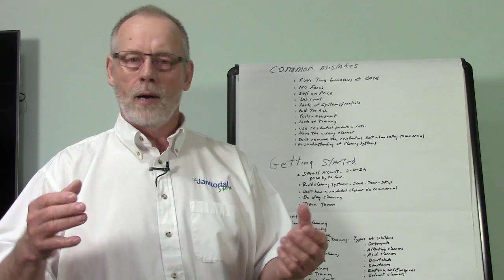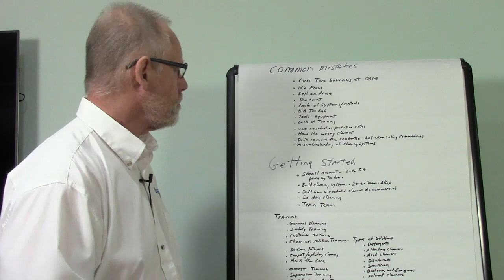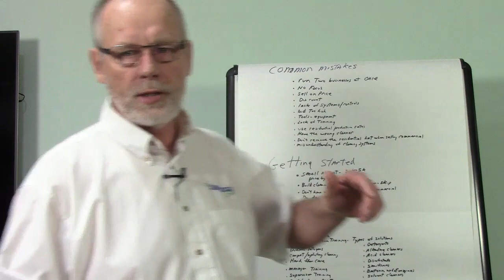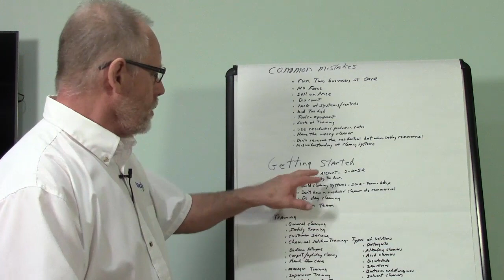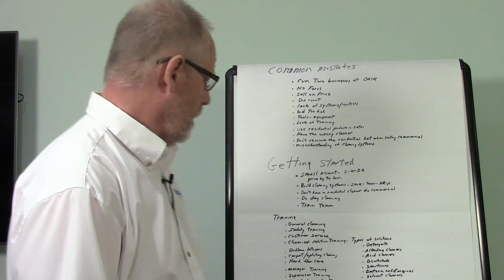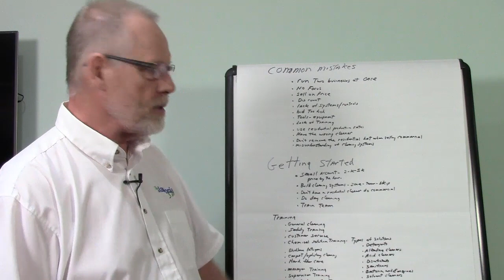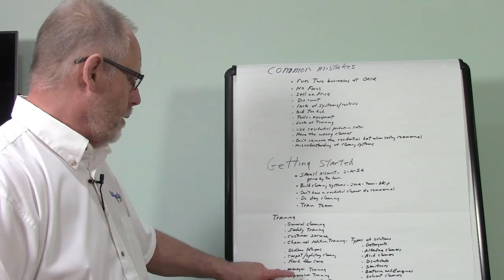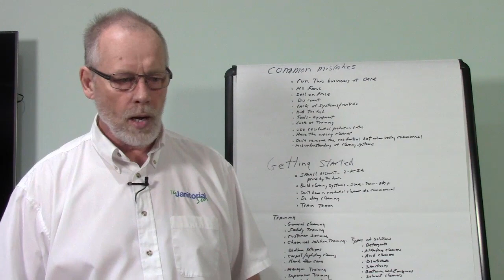Mistakes made by residential cleaning companies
Residential cleaning company often start offering commercial cleaning to their clients however many make mistakes.